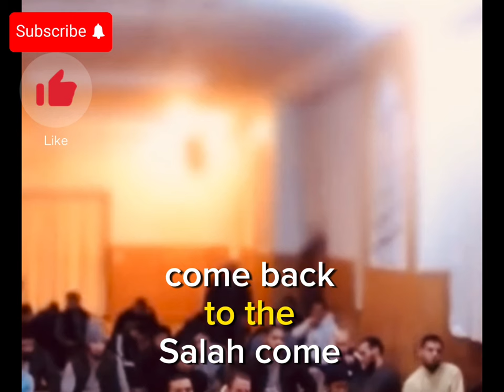U will not regret listening to this short lecture 😢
You will not regret listening to this short lecture